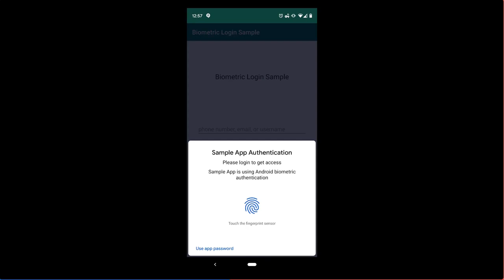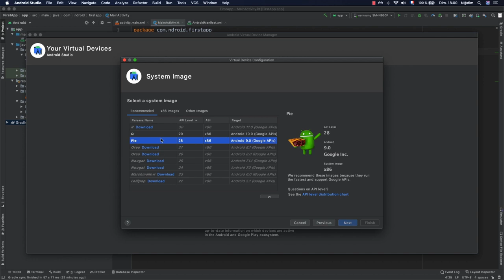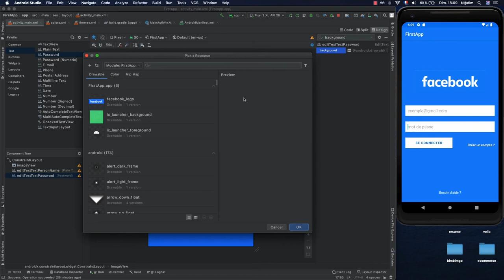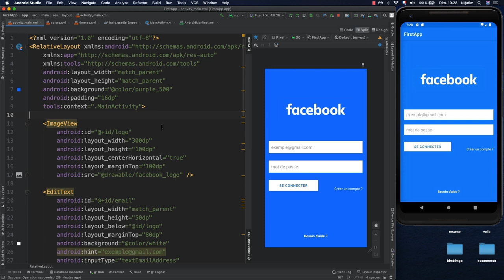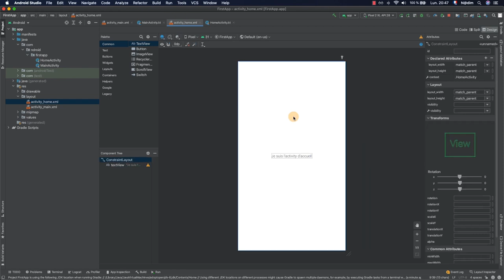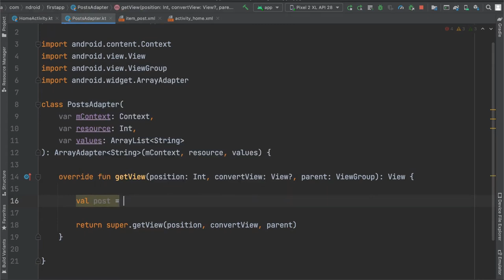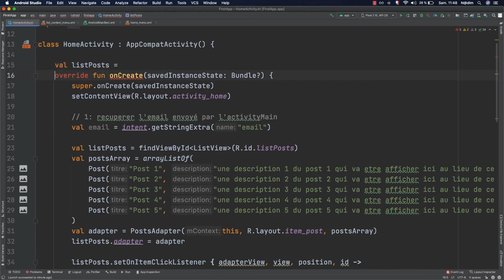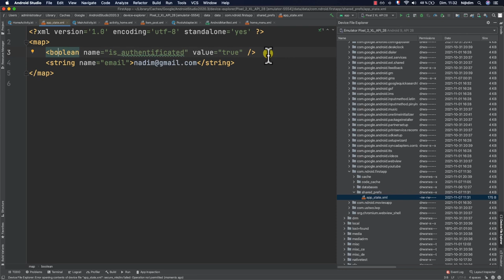Formation Développeur Android complète avec Android studio et kotlin - Tutoriel Android (NIVEAU 1)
Formation Développeur Android - Formation complète en développement Mobile avec Android studio et kotlin - Tutorial Android
Tutoriel programmation des applications mobile Android en français.
Cette vidéo est la suite de notre formation complète en développement des applications mobile pour Android avec Kotlin.

Contenu du tutoriel :

00:00  - Introduction au Développement Mobile
06:39  - Créer votre premier projet Android
23:01  - L'Arborescence d'un projet Android
39:05  - Exécuter une Application Android sur un AVD & sur Téléphone
49:14  - Personnaliser votre Application. colors.xml et themes.xml
54:45  - Personnaliser le Design de votre Application
01:02:28  - ConstraintLayout - Créer la page d'authentification de Facebook
01:36:30  - LinearLayout - Créer la page d'authentification de Facebook
01:57:18  - RelativeLayout - Créer la page d'authentification de Facebook
02:10:47  - Interagir avec les Views OnClickListner, Toast, Visibility
02:49:12  - INTENT - navigation entre les activity
03:16:39  - ListView (Part 1)
03:27:57  - ListView avec Adapter personnalisé (Part 2)
03:49:29  - ListView OnItemClickListener (Part 3)
04:00:59  - Les Menus en Android  (OptionsMenu)
04:14:41  - Les Menus en Android  (ContextMenu)
04:28:17  - Les Menus en Android  (PopUpMenu)
04:41:25  - AlertDialog en Android
04:49:25  - SharedPreferences en Android

Si vous n'avez pas encore une idée sur le langage de programmation Kotlin, je vous conseille de suivre ma formation complète pour apprendre kotlin en français :